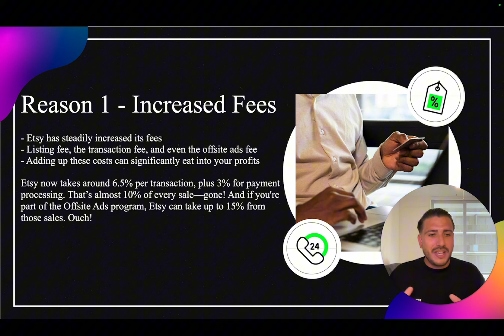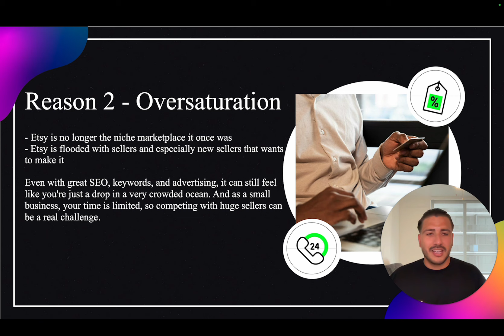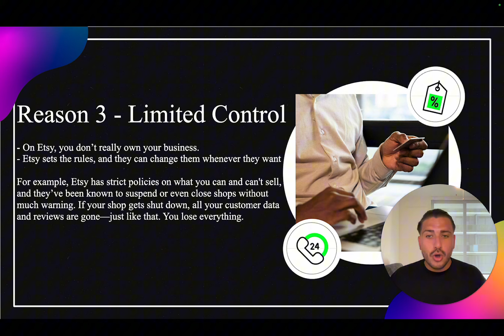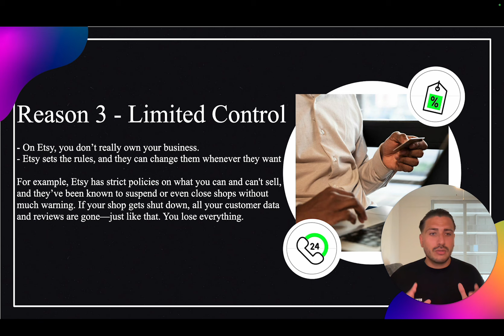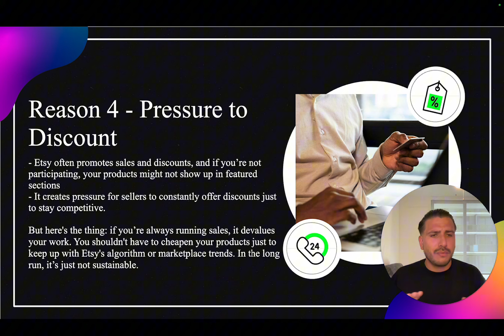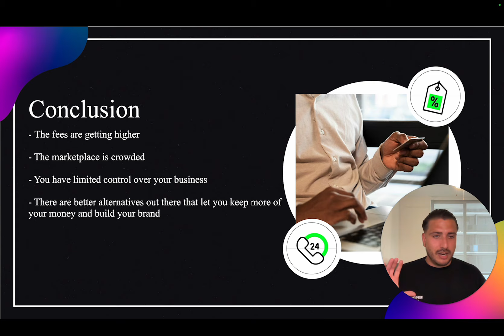5 Reasons Why You Shouldn't Sell On Etsy Anymore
Thinking about hitting pause on your Etsy shop? 🤔

In this video, I dive into the top 5 reasons why you might want to reconsider selling on Etsy. From rising fees to increasing competition, I break down the challenges that could be affecting your business and offer insights on what you might want to consider before making your next move.

🔍 What You'll Learn:

1. Fee Structure Changes: Understand how Etsy's evolving fee structure might impact your profits.

2. Increased Competition: Discover how the influx of new sellers is affecting visibility and sales.

3. Algorithm and Visibility Issues: Learn about the challenges in getting your products noticed with Etsy's algorithm changes.

4. Customer Service Challenges: Explore common issues sellers face with Etsy’s customer service and support.

5. Alternative Platforms: Get insights on other platforms and strategies that could be more beneficial for your business.

Start a Shopify Store For $1/Month

If you're feeling frustrated with your Etsy shop or just curious about the current landscape, this video is for you.

Shoot me a DM if you have some questions or want some advice on something